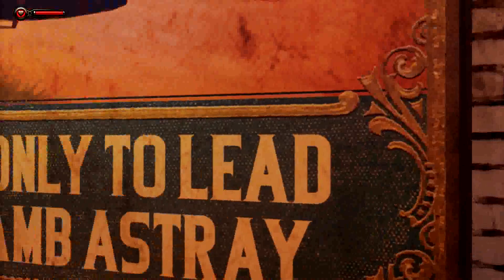BioShock Infinite [Part 2] - Bro Benjamin Franklin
there, my name is Skivlingen. I will be doing Let's Plays and random stuffs on this channel! This is my first try at a playthrough, any feedback is welcome! Kisses and hugs!